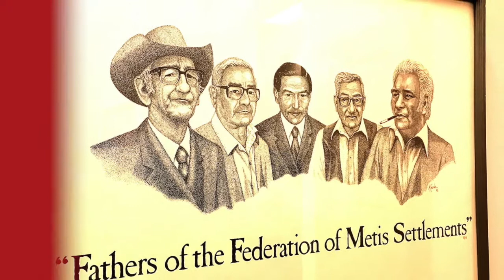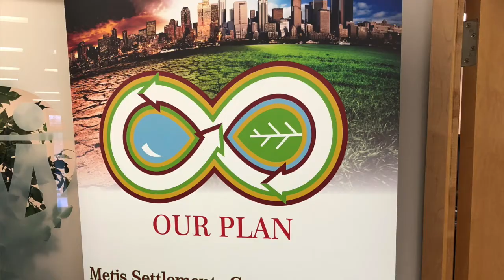President's Corner December 22, 2017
MSGC signs a Memorandum of Understanding with Canada. Now a Framework Agreement must be developed.